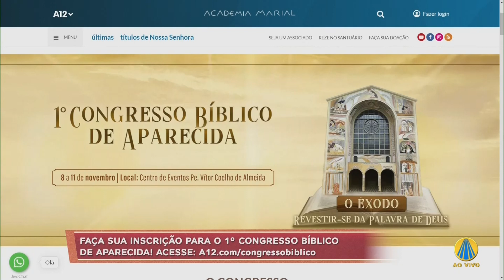De 08 a 11 de novembro, acontecerá o 1º Congresso Bíblico de Aparecida, participe!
Bárbara de Andrade, auxiliar da Academia Marial de Aparecida, fala sobre a estreia do Congresso Bíblico de Aparecida, que terá sua primeira edição em novembro deste ano. Veja como participar!

TV APARECIDA
É bom estar onde a Mãe está!